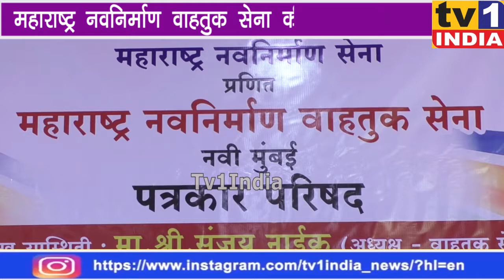महाराष्ट्र नवनिर्माण वाहतुक सेना की पत्रकार परिषद uncut PC